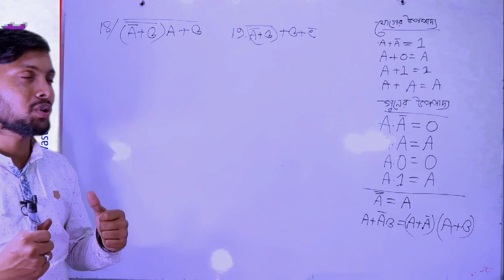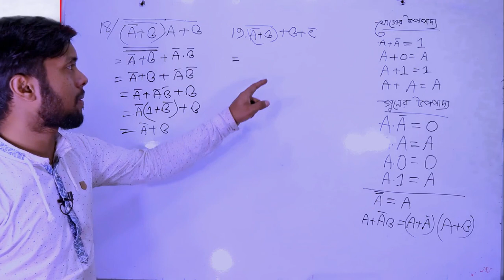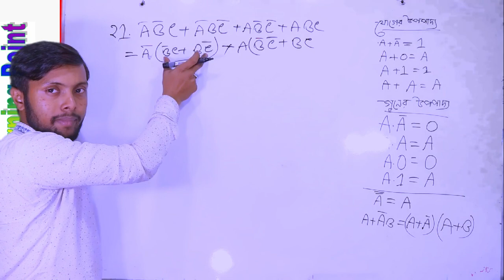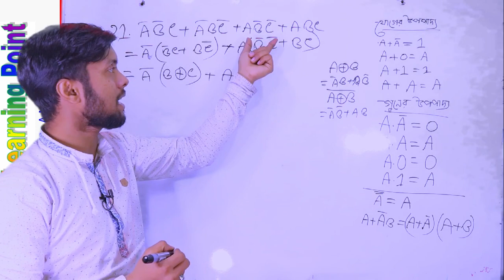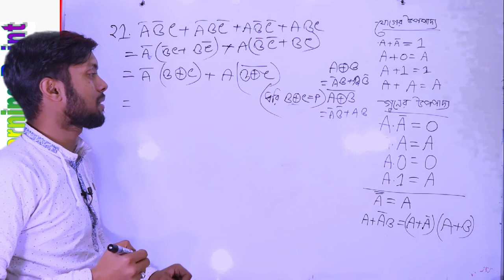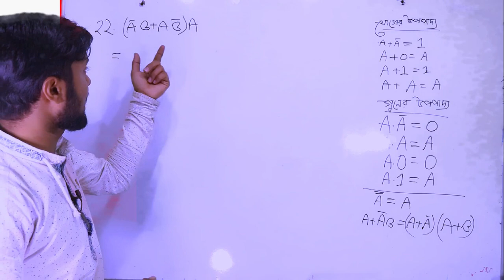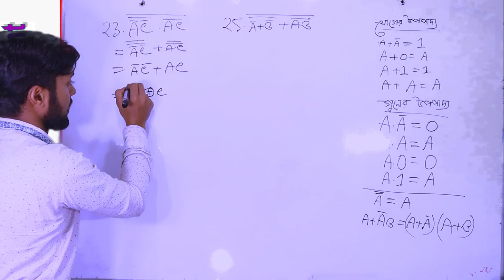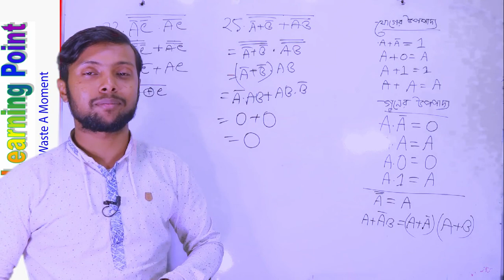Lec-5 | Bulean alzebra | সব অংক এক ভিডিওতে। Digital device | HSC ICT Chapter 3 part 2